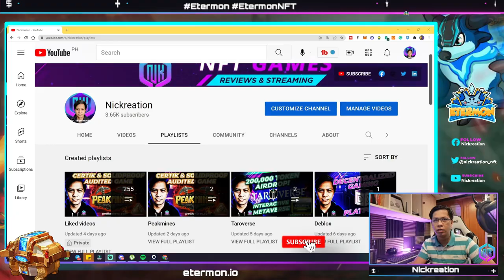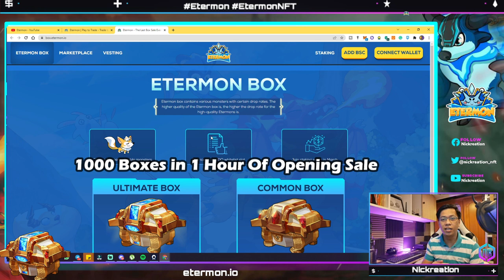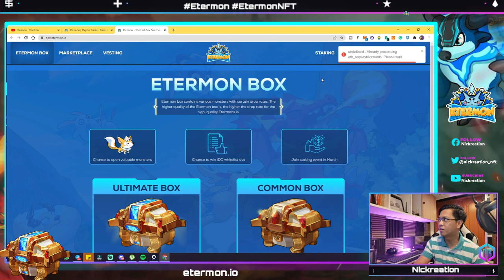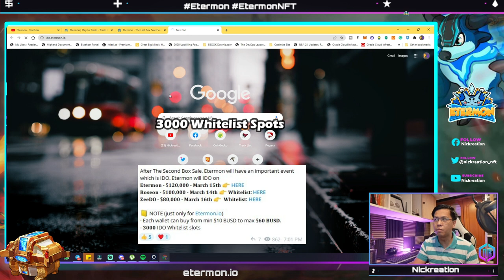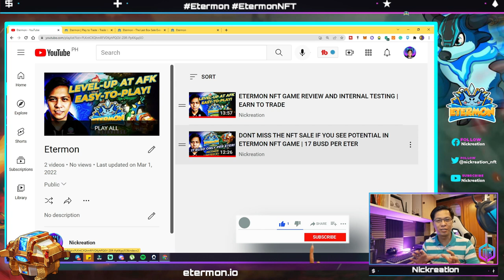ETERMON NFT GAME SECOND BOX SALE SOLD-OUT AND IDO UPDATES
This video will provide information regarding the Etermon NFT game review. This can serve as part of your research if you want to get into the game.
We have also tested some of the features of Etermon about world map, leveling up and AFK box.

𝐄𝐭𝐞𝐫𝐦𝐨𝐧 - 𝐏𝐥𝐚𝐲 𝐭𝐨 𝐓𝐫𝐚𝐝𝐞, 𝐓𝐫𝐚𝐝𝐞 𝐭𝐨 𝐞𝐚𝐫𝐧 𝐍𝐅𝐓 𝐠𝐚𝐦𝐞

March 16th: Listing

DONT MISS THE NFT SALE IF YOU SEE POTENTIAL IN ETERMON NFT GAME | 17 BUSD PER ETER